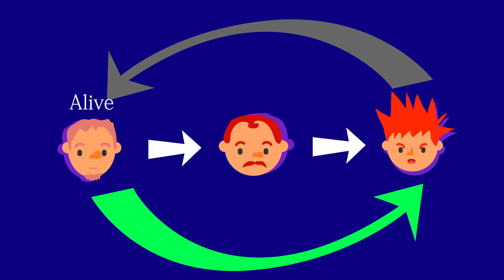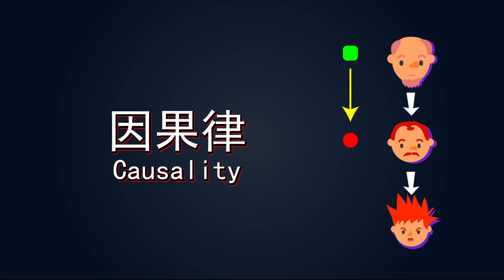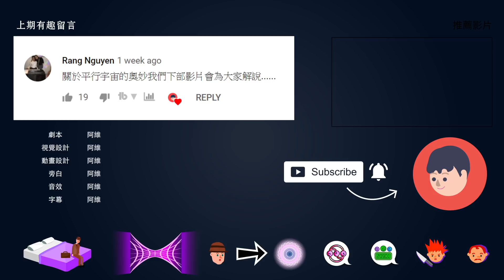【科學小知識 】真實穿越平行宇宙的事件！不存在的國家！如何理解祖父悖論？（CC字幕） | 維思維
目前還沒有人能完全證明平行宇宙的事件。
但是平行宇宙依然還是有很多科學家支持的理論。

💻 筆電【現在$300 OFF】 ‣‣